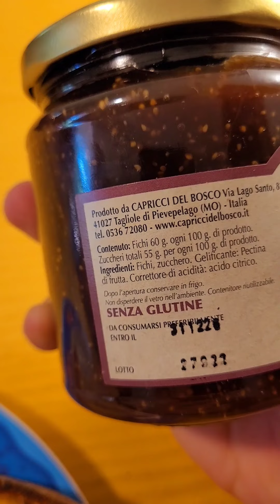pane e marmellata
Colazione gentilmente offerta dal caseificio beato marco. Per avere il 5 per cento di sconto usa il codice alicepizza, il sito è caseificiobeatomarco.it